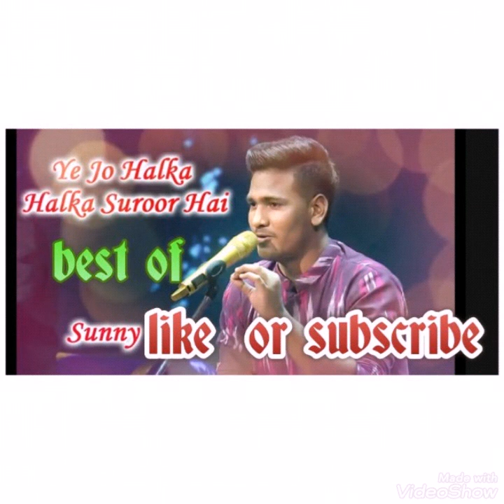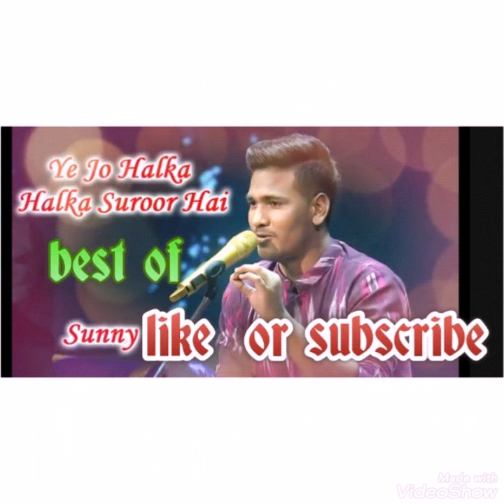indion idol ka sabse best singar jo rahat fateh ali khan ko rubru gata he sunny ye jo hlka halka sur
bahut sundar gayki ye jo halka halka suru tha by sunny indian idol sesun 11ka best singar ek bar jarur sune  plz vedio acha lge to like shere or coment me jarur bataye  or chenal ko subscribe jarur kare